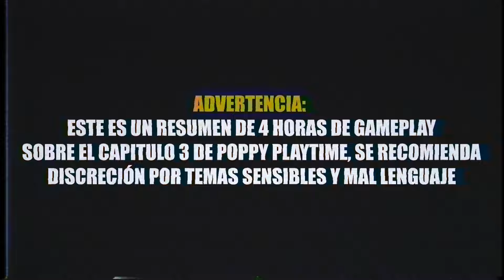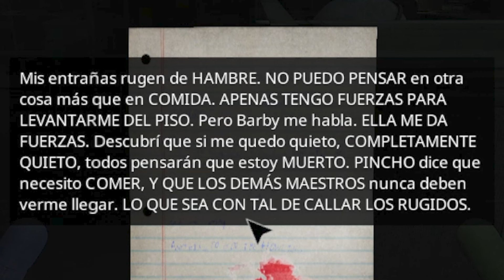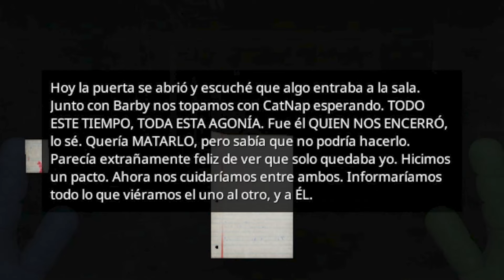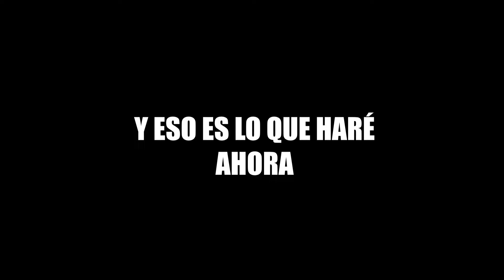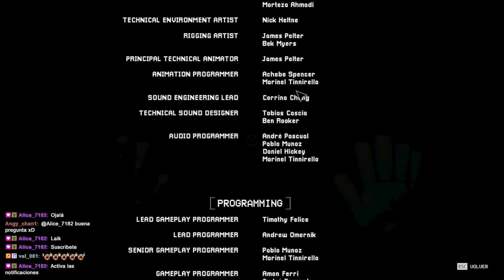JUEGO POPPY PLAYTIME PARTE 3🐱| CAMPAÑA RESUMIDA EN ESPAÑOL ✅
Este es un resumen del gameplay de mi directo que duró 4:30 horas, resumido en 1:14 horas. Espero que les guste.